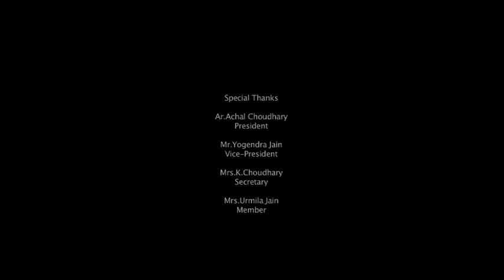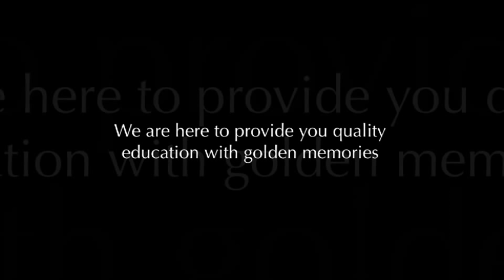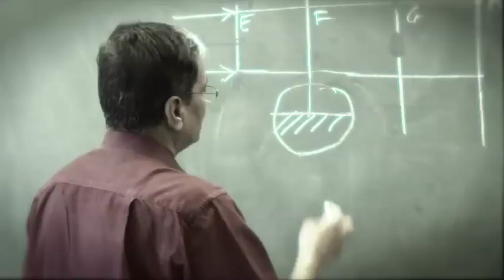IPS Academy- College Music Video